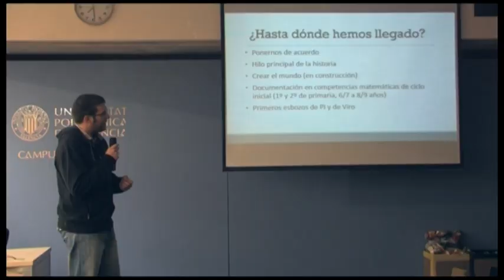Esto es Playlab: Vol. II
Video recopilatorio que recoge los últimos días pasados en el Playlab Gandia y algunas declaraciones de sus participantes.